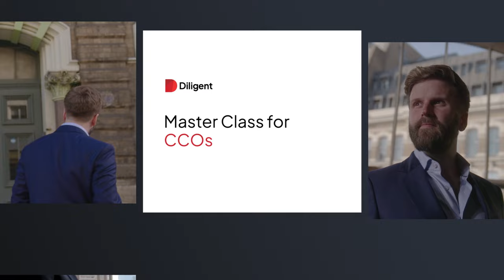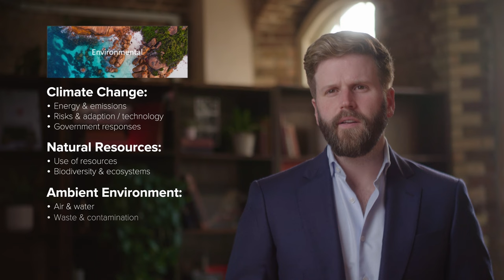Diligent Master Class for CCOs: ESG and the future of compliance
Find out how CCOs can use their well-established compliance roadmaps to help their organizations tackle the complexities of ESG.